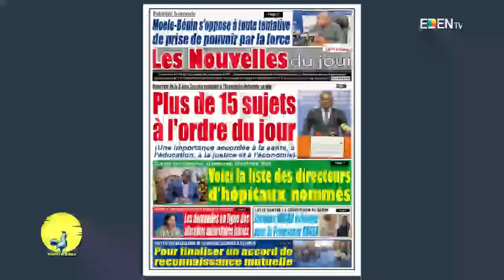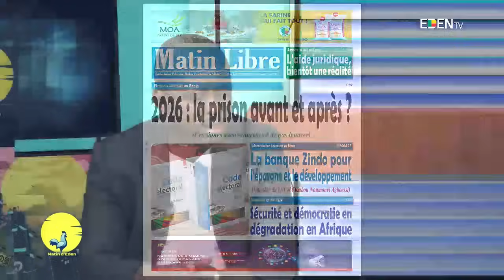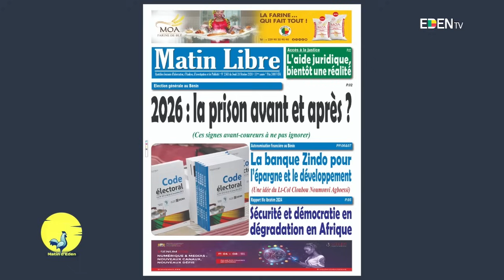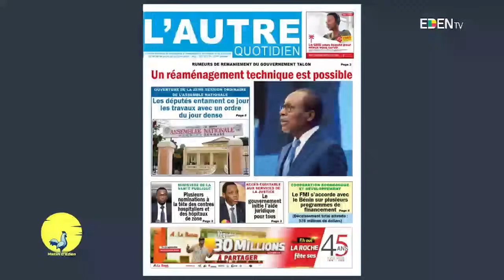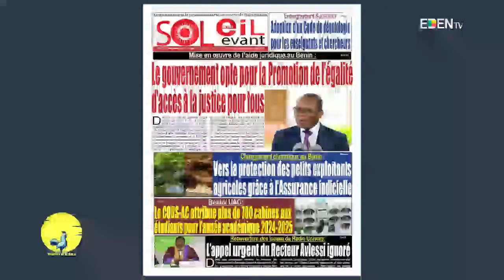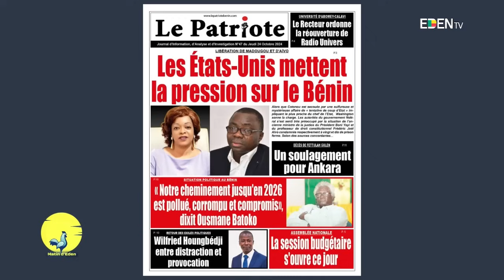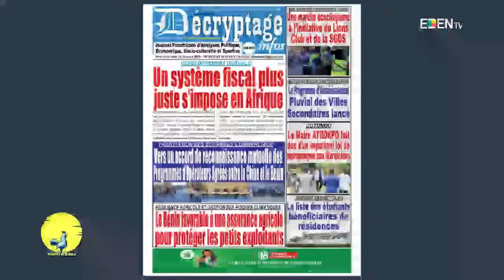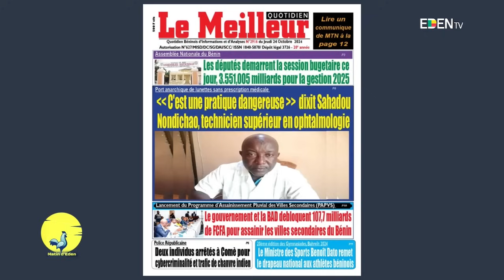Analyse du 24 Octobre 2024 sur Matin d'Eden